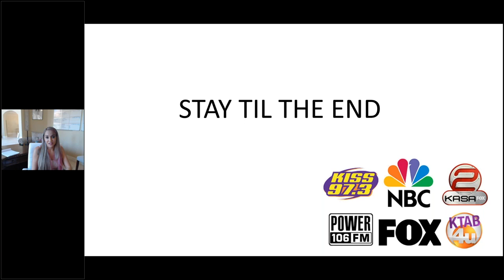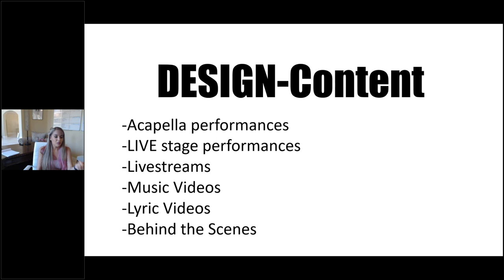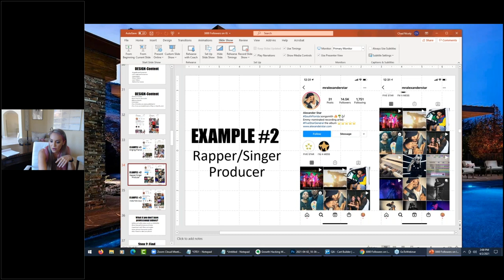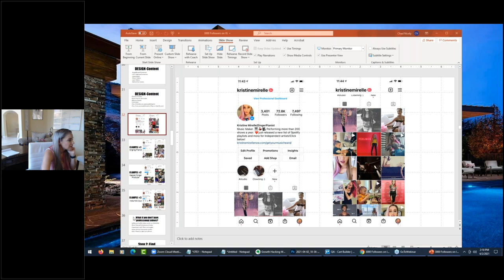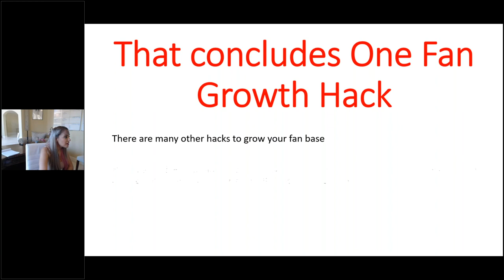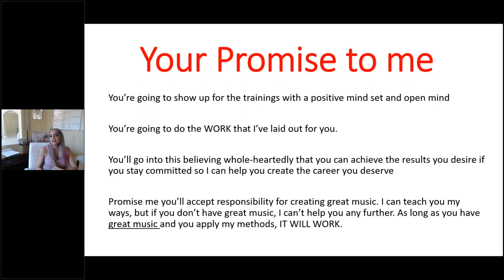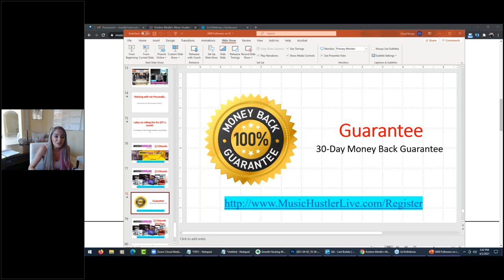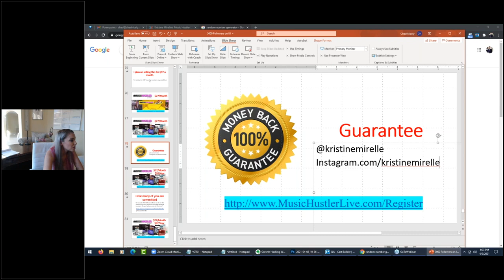How I Get 3,000 Followers a Month on Instagram WITHOUT Bots or a Hit Song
Wanna Discover How You Can Get Instagram Famous?
Check out How I Get 3,000 Followers a Month on Instagram WITHOUT Bots or a Hit Song!

This is my 3 step method that I created called the D.F.F. method where I will show you how to get instagram followers literally within MINUTES!!

This was a LIVE webinar where I worked with students who logged in from all over the world :)

Cheers to YOUR thriving music career,

Kristine Mirelle :)

Watch my free training on how to build an “Artist Monthly Cashflow System” where you can learn how to make money in the music industry even if you’re a beginner, have no record label, manager, or big fan base.

Check all our other products and services here!